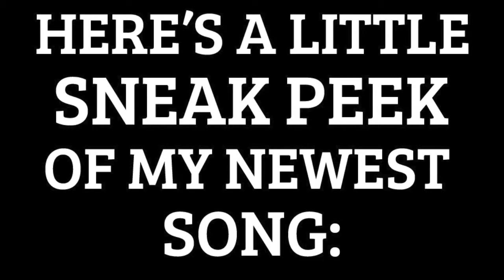Luke Davids SNEAK PEEK: "Ode to Carolina"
This is an excerpt from a live online show streamed on Jan 20th.

For monthly cover videos, live online shows and more join me

Luke Davids is a London-born singer-songwriter with piano-based songs and inventive arrangements that evoke the refined hooks of Elvis Costello and Ben Folds.